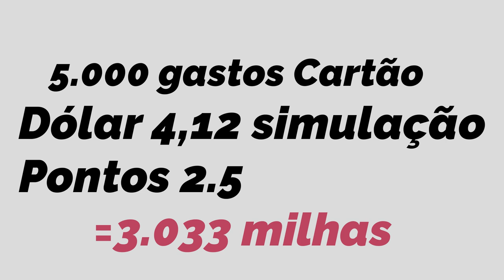💳C6BANK | Cartão C6Bank Carbon Grátis? Sem anuidade mesmo sem ter investimentos?🚀